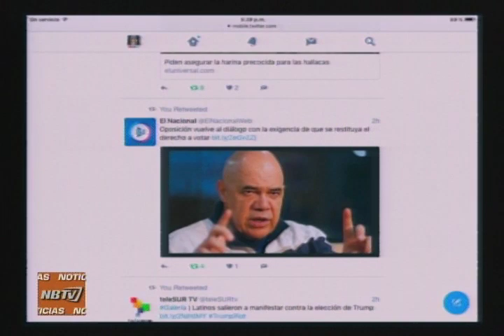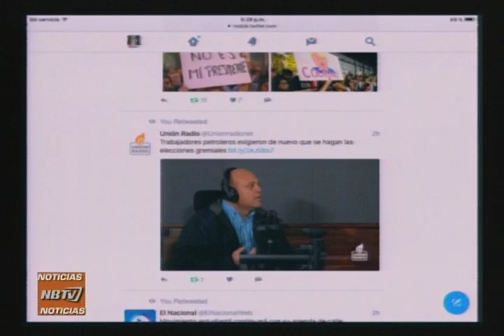NB TV - (Emisión Estelar) - Viernes 11/11/2016 - 3/4